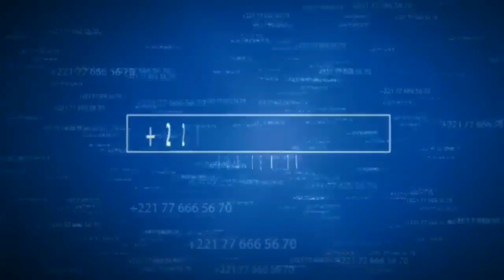Ndiarignou wèrou koor épisode 3